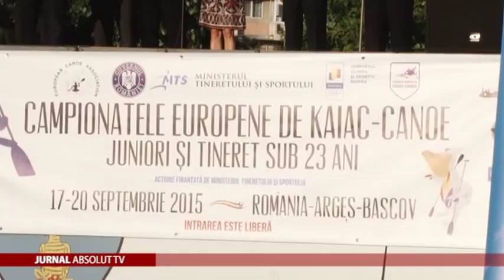A INCEPUT CAMPIONATUL EUROPEAN DE KAIAC CANOE